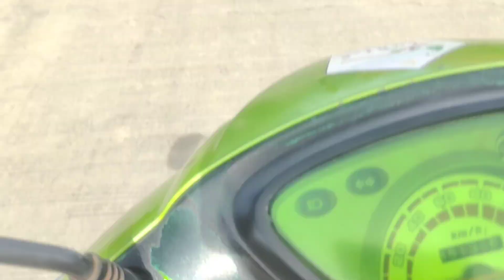EDISI 100 + SUBSCRIBER DALAM SEMINGGU || TERIMAKASIH TEMAN TEMAN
Insyaallah aku akan terus belajar dan belajar 🥰🙏